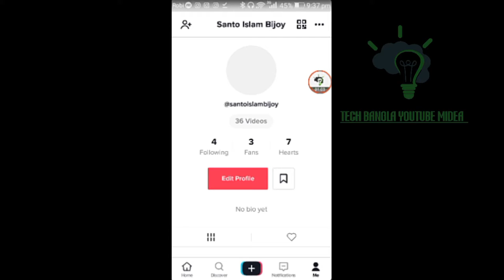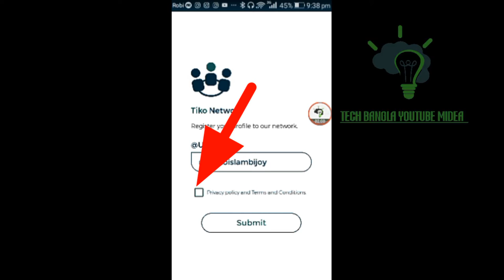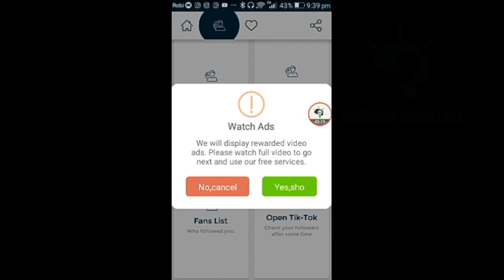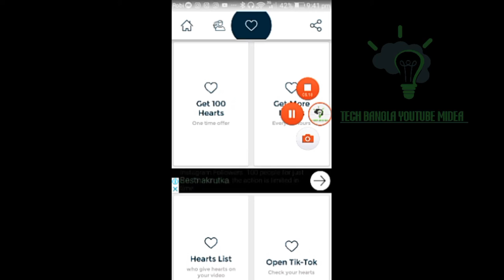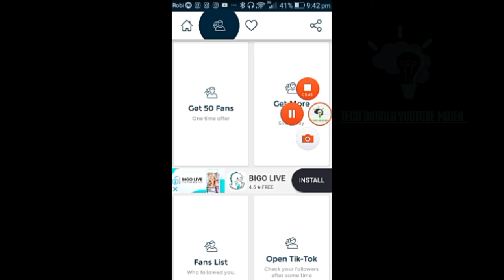How to Tik tok auto like fans & followars 2019/ Tech bangla youtube midea